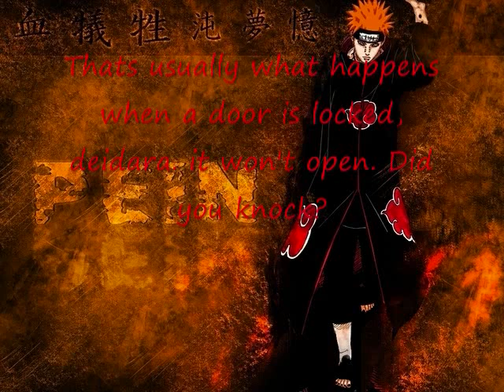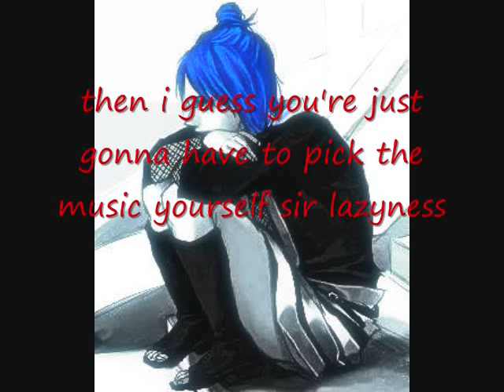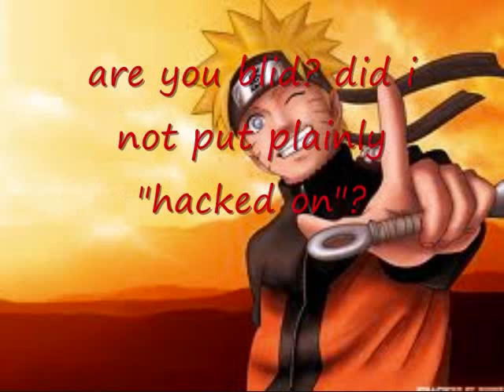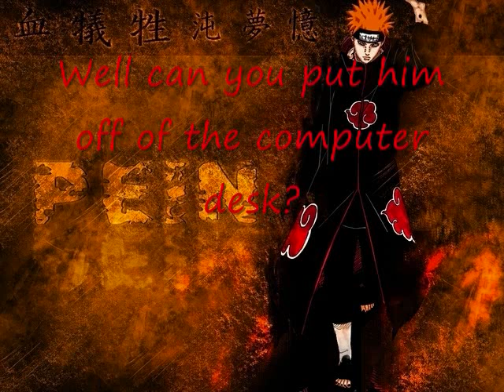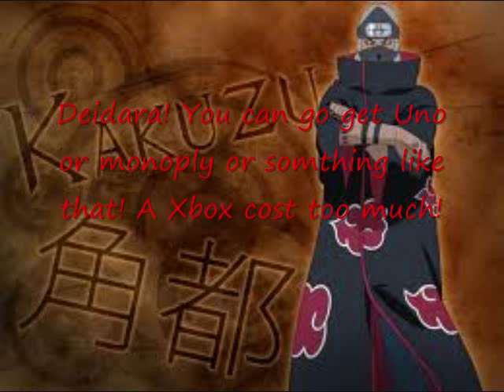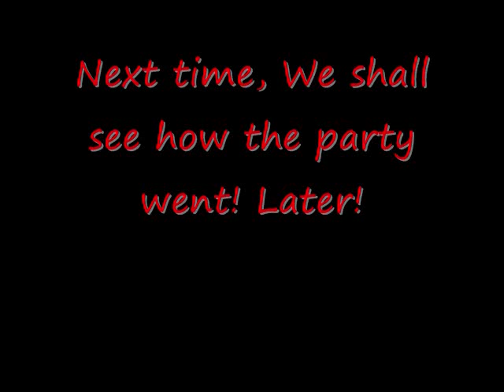akatsuki chat room 1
EDIT: NJKDFKSNVKJVFD AUDIO IS MESSED UP CURSE YOU YOUTUBE!
first attempt at a chatroom. i should be out with another in a couple of days. if this series gets alot of views i might make another series. if you have any questions about the songs and artist just ask. ways to improve and ideas are appreciated :) constructive critisism only. no comments like "you suck" or "this video is a fail". post nice comments and maybe all wars will end :)